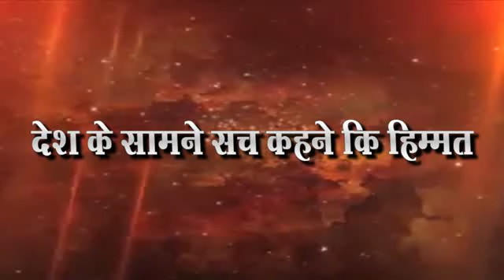NRC व CAA या बाबत 20 प्रश्न विचारा पहा हा रिपोट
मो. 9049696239